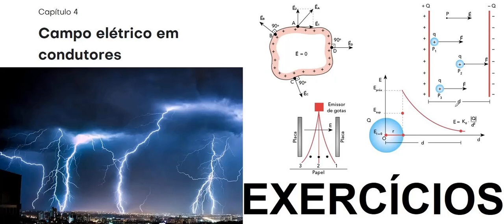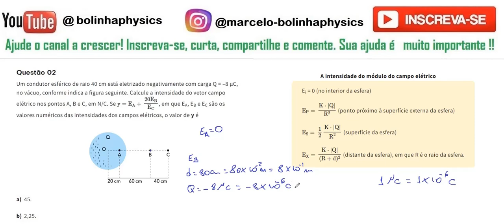Campo elétrico em condutores ap02 Um condutor esférico de raio 40 cm está eletrizado negativamente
Questão 02 Um condutor esférico de raio 40 cm está eletrizado negativamente com carga Q = –8 μC, no vácuo, conforme indica a figura seguinte. Calcule a intensidade do vetor campo elétrico nos pontos A, B e C, em N/C. Se y=EA+20EB/EC, em que EA, EB e EC são os valores numéricos das intensidades dos campos elétricos, o valor de y é

45.

2,25.

4,5.

9.

20.